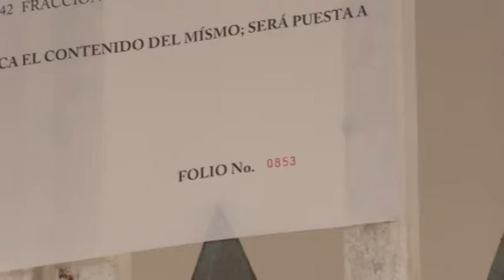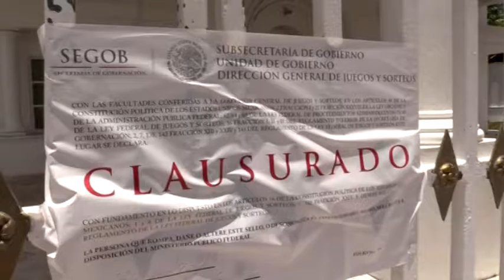Clausura secretaria de gobernacion la tarde de ayer casino club 21 1/7/2016